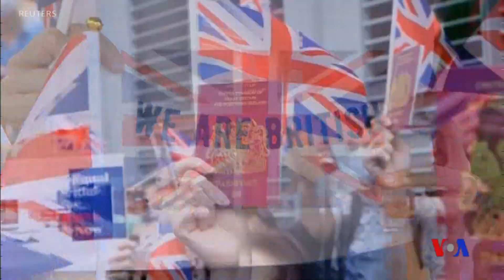香港反送中民眾機場示威 防暴警察清場 (粵語)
數以千計的民眾星期天聚集在香港國際機場，表達香港人爭取自治和自由的決心。示威者在機場多處設置路障，招致大批防暴警察清場。